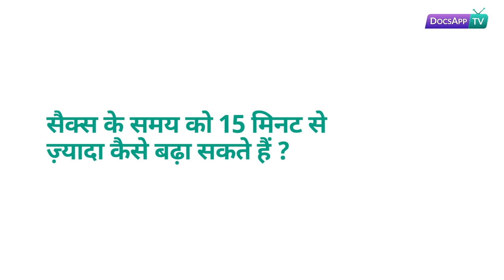सैक्स के समय को 15 मिनट से ज़्यादा कैसे बढ़ा सकते हैं ? Hindi | DocsAppTv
डॉ. विकास मौन - एम.बी.बी.एस, एम.डी मनोचिकित्सक - यौन रोग विशेषज्ञ

सबसे पहले यह बात समझनी ज़रूरी है कि अच्छा सैक्स समय पर निर्भर नहीं करता है |

सैक्स को ज़्यादा आनंदमय बनाने के लिए आपको ज़्यादा से ज़्यादा समय अपने साथी को रिझाने में लगाना चाहिए |

इसके अलावा आप विभिन्न प्रकार की सैक्स मुद्राओं का इस्तेमाल करके भी सैक्स के समय को बढ़ा सकते हैं |

अपनी जीवनशैली में बदलाव करके और कुछ विशेष प्रकार का व्यायाम करके भी सैक्स का समय बढ़ा सकते हैं |

बाज़ार में उपलब्ध विभिन्न प्रकार की दवाईयाँ लेने से पहले आपको  किसी एक्सपर्ट की सलाह लेनी चाहिए |

अगर इससे सम्बंधित आपका कोई सवाल है तो डॉक्सऐप पर उपलब्ध सैक्स रोग विशेषज्ञ से सलाह ले सकते हैं |

सुझाव :

           साथी को रिझाएं
            सैक्स मुद्राएं

कोई भी दवाई लेने से पहले डॉक्टर की सलाह ज़रूर लें |

More info.

ऐसा कहा जाता है की मांसाहारियों के मुकाबले शाकाहारी लोगों का सेक्स टाइम ज़्यादा होता है | क्योंकि फल और हरी सब्जियों में अधिक प्रोटीन, विटामिन और पौष्टिक तत्व पाए जाते हैं |

सेक्स करने से पहले केला खाने से आपकी सेक्स पावर बढ़ सकती है और आप ज्यादा समय तक सेक्स कर सकते हैं। क्यों की केले में पोटैशियम होता है और उससे सेक्स करने की क्षमता बढ़ाने के लिए गुणकारी माना जाता है | मक्का भी इसमें बहुत उपयोगी है, इसमें विटमिन बी होता है, जो ऊर्जा का लेवल बढ़ा देता है।

सेक्स करने का समय ज्यादा बढ़ाने के लिए धूम्रपान करने से बचें क्योंकि इससे शरीर में ऑक्सीजन की कमी आने लगती है। स्मोकिंग के कारण ब्लड वेसल धीरे-धीरे छोटी हो जाती है और हमारे शरीर में खून का प्रभाव कम हो जाता है | इसी कारण आपके लिंग की ओर ऑक्सीजन और खून की कमी होने लगती है और लिंग खड़ा करने में भी परेशानी होती है।

शराब पीने से भी यही परेशानियां आती हैं| इसके साथ ही इसका अत्यधिक सेवन करने से मानसिक संतुलन भी बिगड़ सकता है, जिसका सेक्स लाइफ पर बहुत बुरा असर पड़ता है।

सुखद नींद लेने से आपका शरीर फ्रेश हो जाता है और आप चुस्त महसूस करते हैं | डॉक्टर के अनुसार जो लोग 7 से 8 घंटे की नींद लेते हैं उनका टेस्टोस्टेरॉन का स्तर बरकरार रहता है और उनकी सेक्स लाइफ काफी सुखद रहती है
अधिक जानकारी के लिए हमारे विशेषज्ञ से अभी बात करें